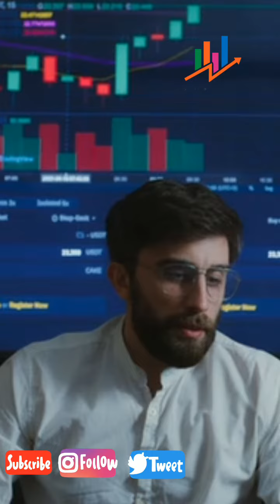How to Start Crypto Arbitrage with 10 Steps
In this video you will learn crypto arbitrage and how to start crypto arbitrage  with 10 Steps You Should know before starting doing crypto arbitrage or coin arbitrage.(@Technicaldigitalinvestor)

Trading CFDs instrument and Crypto are highly Risky over 78% of trader loss their fund in this market. Use of any information is at your own risk. Technical digital investor. Will not assume any liability for any direct or indirect losses or damage that may result from the use of the information contained in this channel.